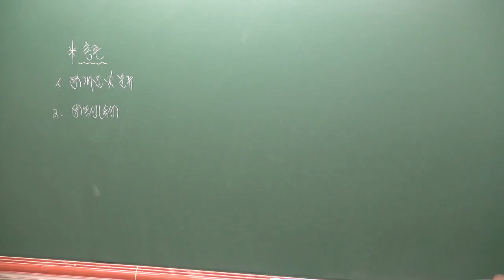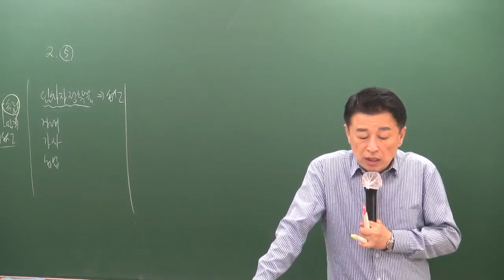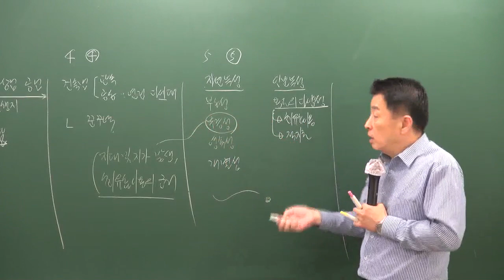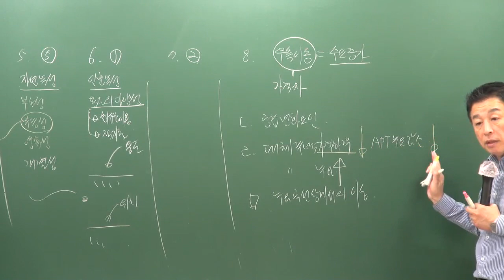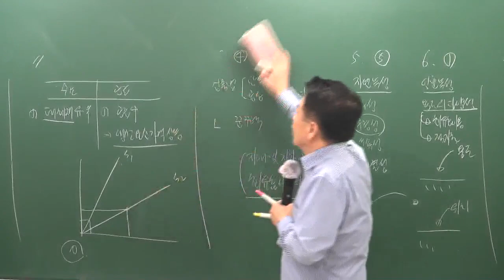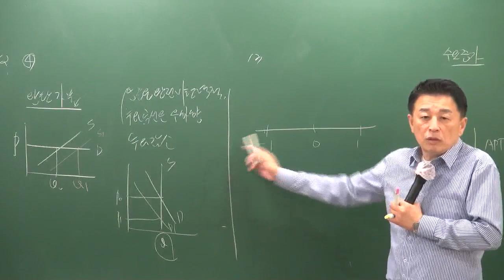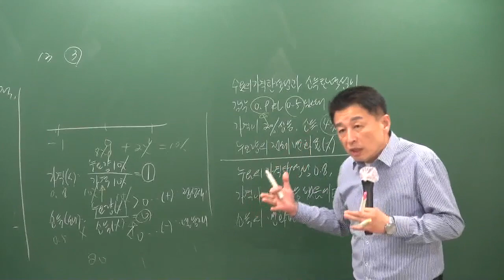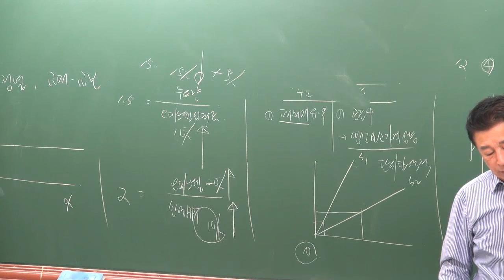[공전무] 2019년 공인중개사 부동산학개론 파이널총정리 10-1